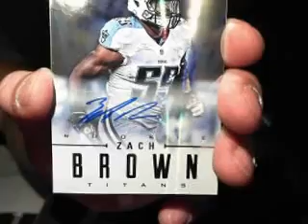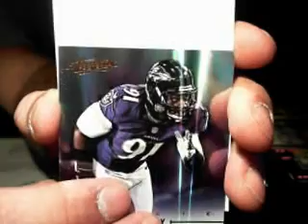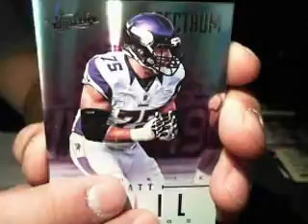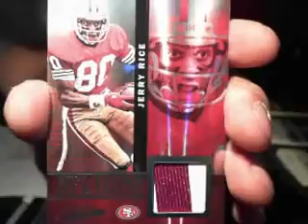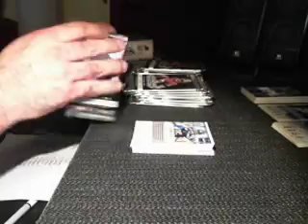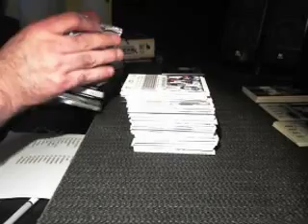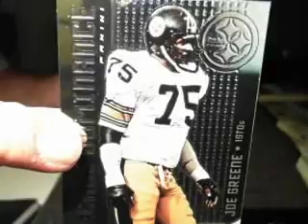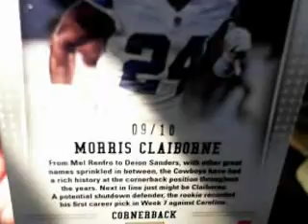2012 7 Box Football Mixer Box Break Part 1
1. MustacheHombre    1. Raiders
2. ASC    2. Titans
3. kellybw    3. Bucaneers
4. Slickwillie_420    4. Giants
5. Thebus    5. Dolphins
6. Dakinjay    6. Jaguars
7. nati12b    7. Ravens
8. MisterVapor    8. Saints
9. auditech72    9. Bears
10. socal_darren    10. Cardinals
11. discodishliker    11. Colts
12. bigoden24    12. Broncos
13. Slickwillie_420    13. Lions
14. MisterVapor    14. Texans
15. inferno88    15. Eagles
16. Auditech72    16. Rams
17. socal_darren    17. Jets
18. douge3    18. Panthers
19. samdavis76    19. Cowboys
20. ognole    20. Seahawks
21. cajen2    21. Redskins
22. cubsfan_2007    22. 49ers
23. yimmy80    23. Packers
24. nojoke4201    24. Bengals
25. tclark    25. Patriots
26. 2tuff4u    26. Steelers
27. Giants90    27. Vikings
28. samdavis76    28. Browns